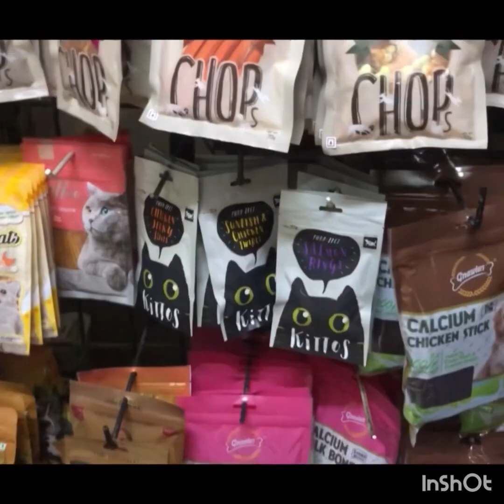Eid Mubaraq 💐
Hamari pehli Eid Aap k saath😇Alhamdolillah i#yt